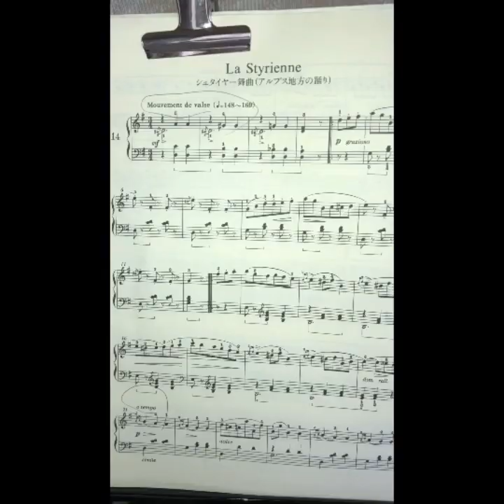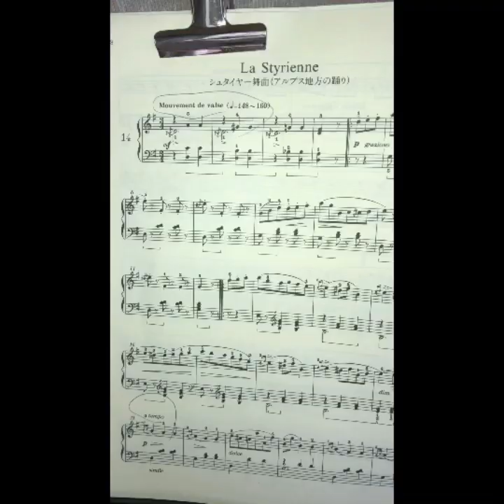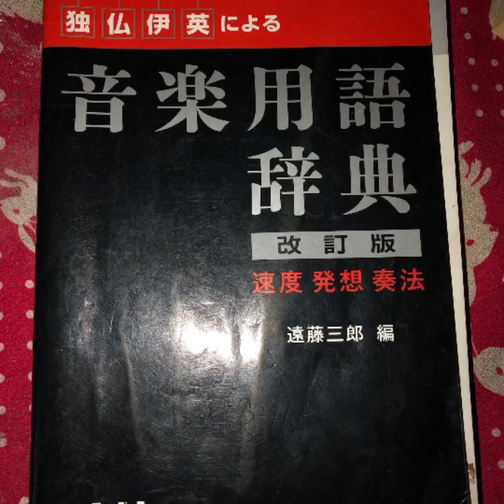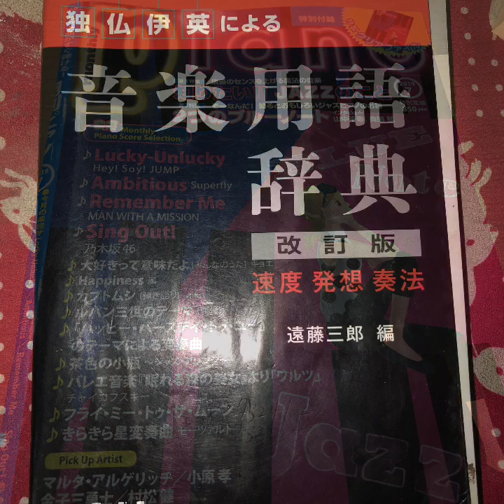シュタイヤー舞曲(^^♪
アルプス地方の踊り(^^♪